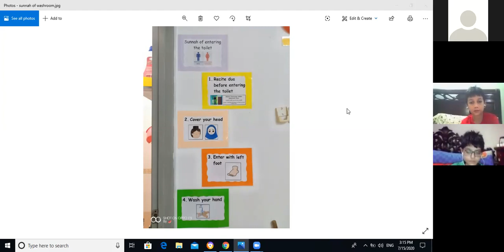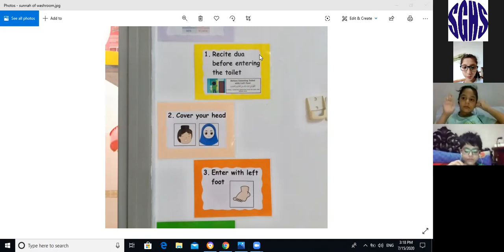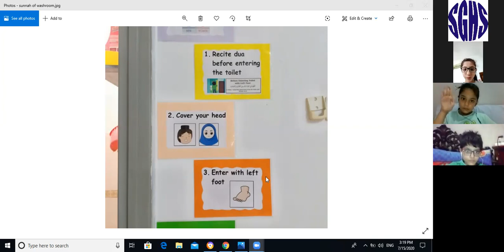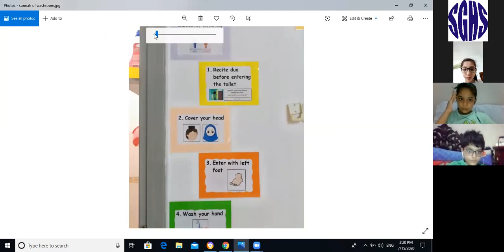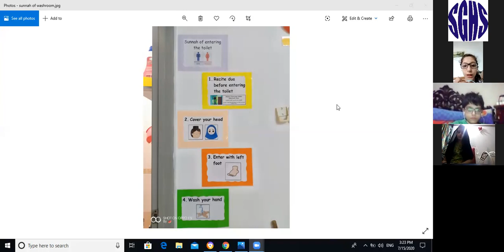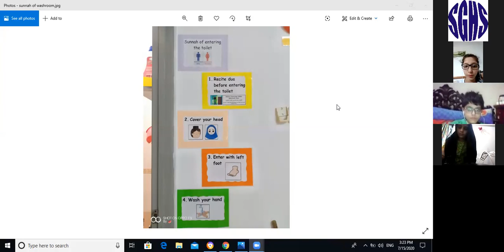🔴 Rec Session | Year 4 | Nazra | July,15 2020 | SGHS